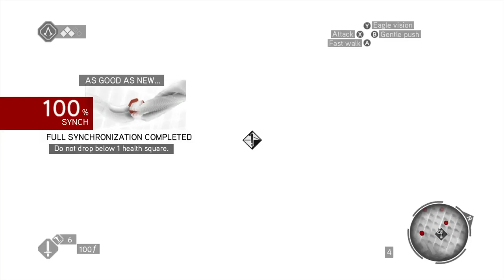Assassin's Creed Brotherhood Walkthrough Episode 2 [X360 - No Commentary]